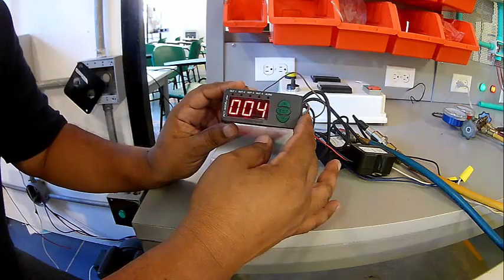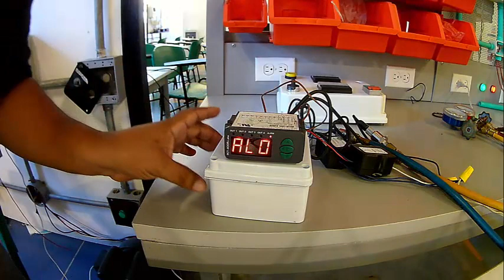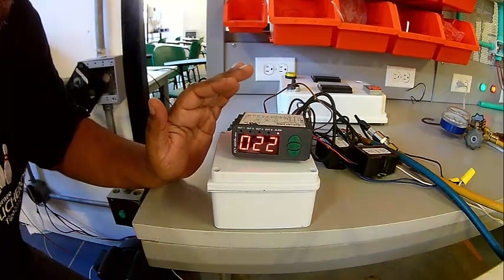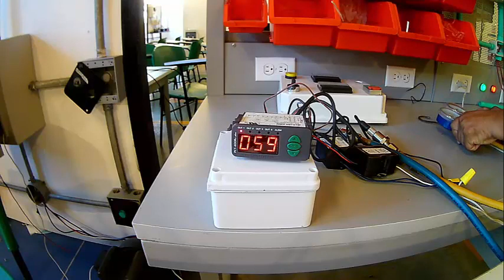OPERACION PRESOSTATO DIGITAL FULL GAUGE PCT 400 PARA USO EN EL CONTROL DE PRESION DE SUCCION